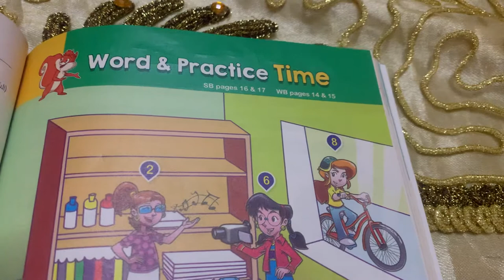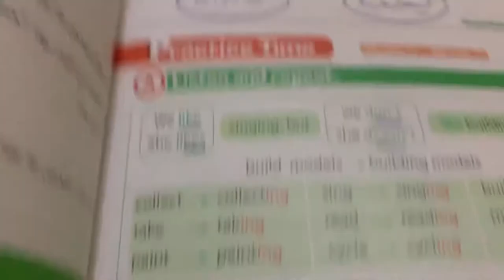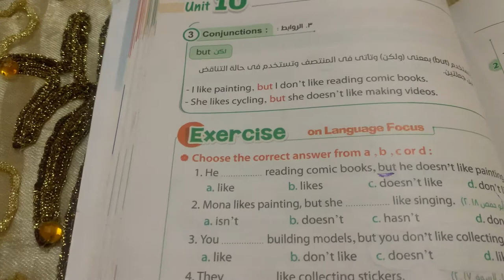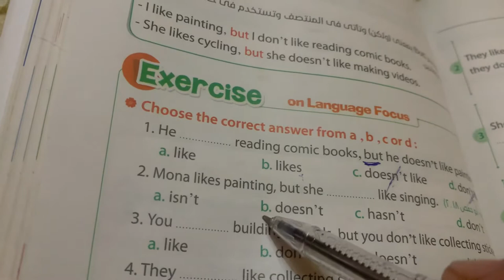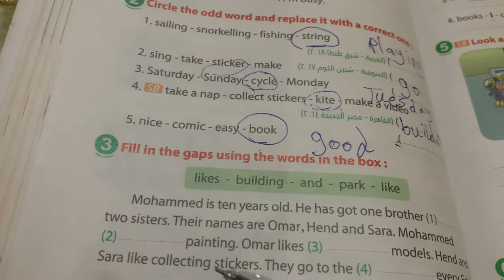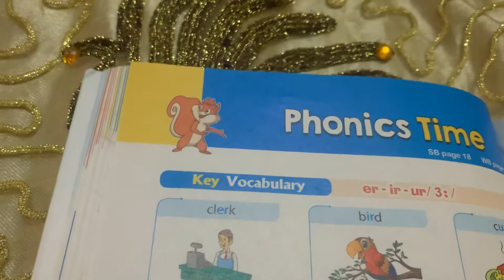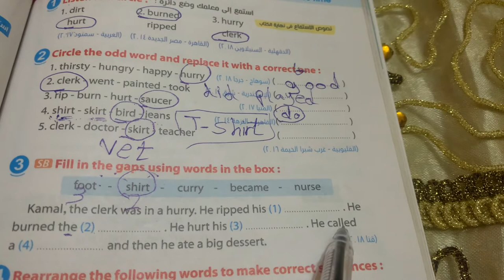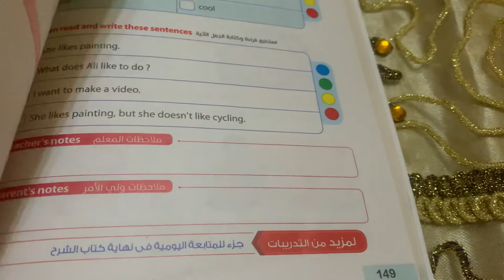منهج شهر أبريل خامسة ابتدائي - انجليزي انجليزي - الوحدة العاشرة الجزء الثاني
حل تدريبات كتاب المعاصر على الوحدة السابعة مع الشرح التفصيلي لكل سؤال هتفهم يعني هتفهم ان شاء الله 🤗🤗